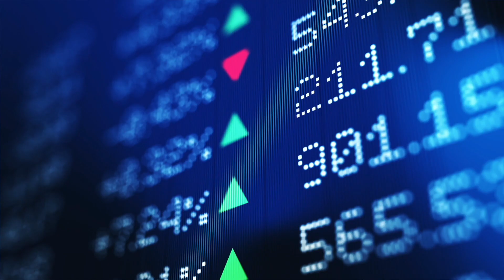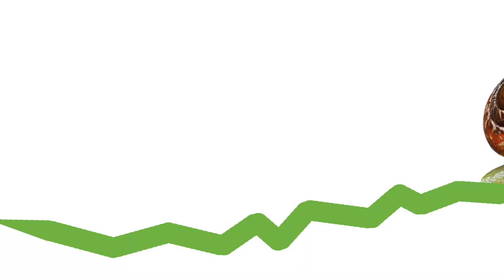FinCap Friday: Bonds, Lame Bonds | Hosted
TRANSCRIPT:
When people want to make their money grow, they usually shop around for the highest return on investment they can get. Savings accounts don't usually give that much interest but they do protect your money. So people who want higher return usually go shop for stocks. Uh oh. Those can be risky because it's impossible to predict exactly what will happen next in the stock market. So that's where bonds come in. People like bonds because they're not as risky as stocks. Bonds don't give you ownership in companies like stocks do, instead you lend your money to a company or to the government and they promise to pay you back later with some interest, usually more than you'd get at the bank but less than you would get with stocks. Well, at least that's how it's supposed to work. In the summer of 2019, there was a storm of media coverage about negative interest rate bonds so imagine that you buy a bond for $100 and you have a one-year term. After a year you come back to collect your money but you only get back 99 dollars. That is a negative 1% return on investment with negative 1 percent return bonds you would lose a dollar for every $100 you invest so why would anybody sign up for that? Well here's what you need to know negative interest rate bonds spread throughout Switzerland, Germany, France, Japan and a lot of other countries just in the summer of 2019. Many of the people buying negative interest rate bonds do it because they're afraid of investing in riskier investments like stocks because then they might lose even more money, so they play it safe. But why not just take the money out of the bond market when it's negative and put it in the bank? If only it were that simple. When economic growth slows down a lot, bonds aren't the only thing feeling the pain. The banks feel it too and they lower interest rates also, or worse they start charging fees to people who want to put a lot of money away in the bank. So what's the best thing to do when interest rates are negative? Well experts say you should wait it out for the storm to pass and interest rates to rise again slowly just like the Sun.